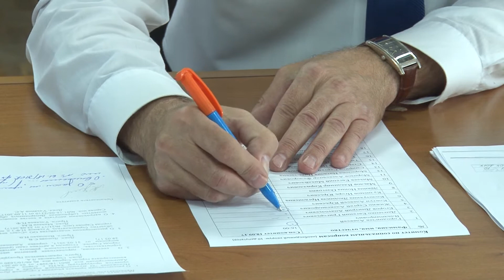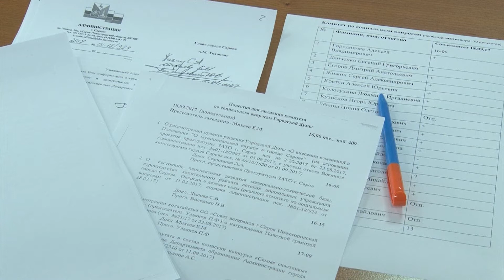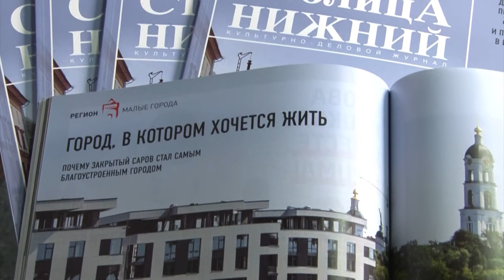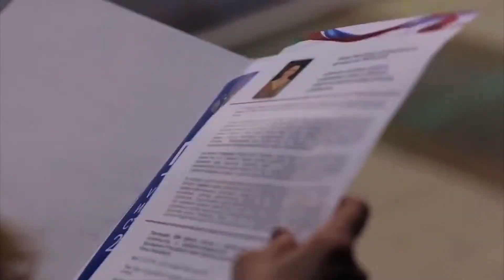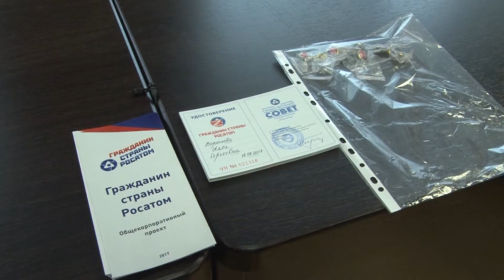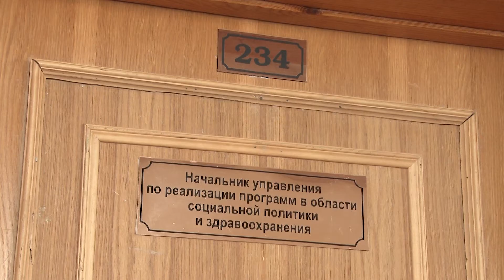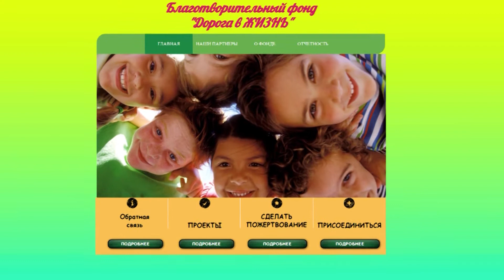Новости Сарова 19 09 2017